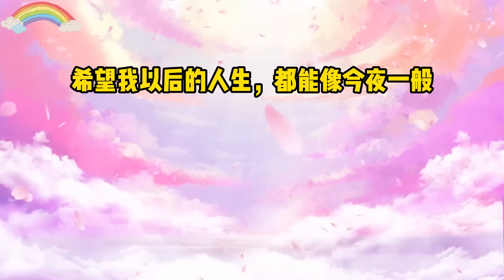《竹马打脸小绿茶》一口气看完#小说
竹马是豪门贵公子，绿茶室友以为我俩是重组家庭的兄妹。
她想嫁入豪门，于是威胁我的竹马。
“你也不想你和你妹妹的事被父母知道吧？”
竹马声嘶力竭。
“妹你奶奶个腿儿！”
“这是老子追了八年才追到的老婆！”